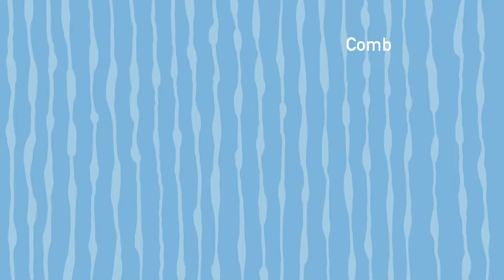Learning the Harmonica in 30 Days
This month, I try and learn the harmonica well enough to improvise over the blues and play a solo in an original song! Did I reach my goal? Did you watch the entire video?

If you have a suggestion for the next instrument I should try to learn, let me know!